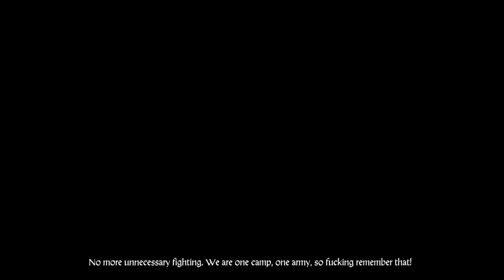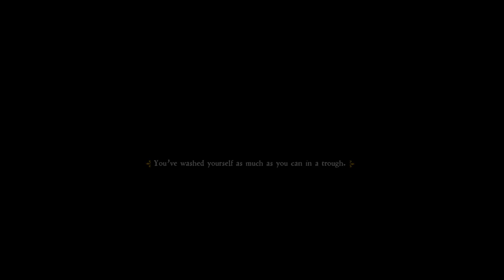Kingdom Come: Deliverance - Episode 57: Clearing Out The Nest.